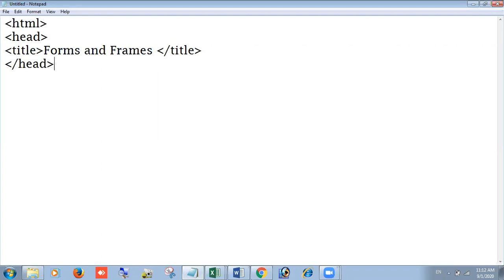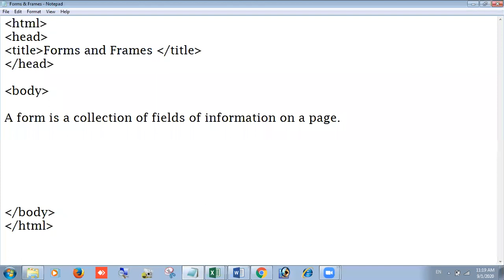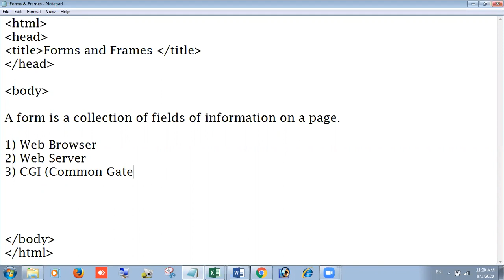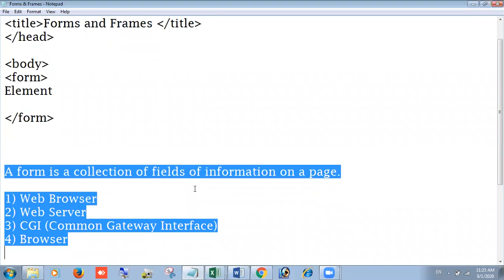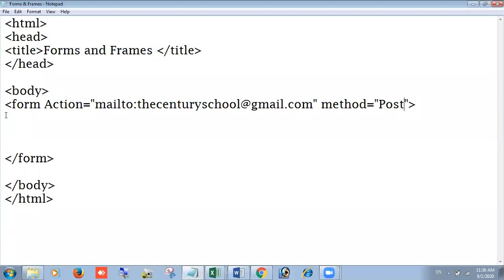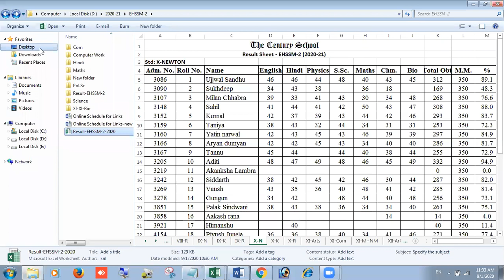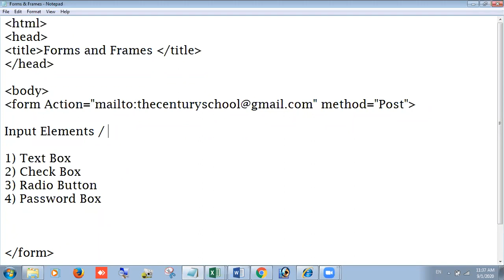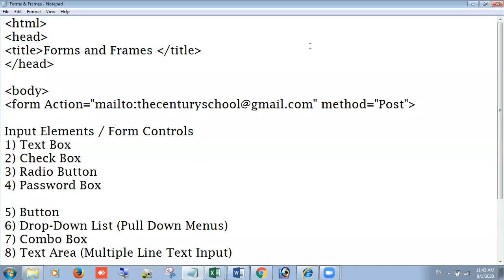TCS X Computers HTML Ch 5 Creating Forms & Frames